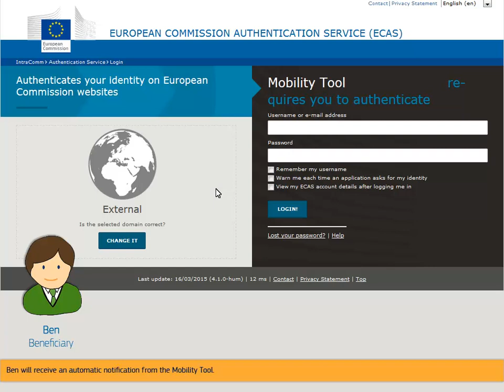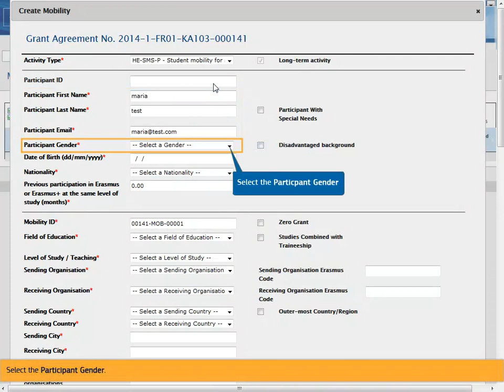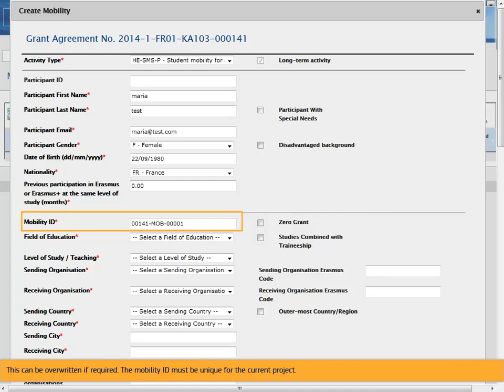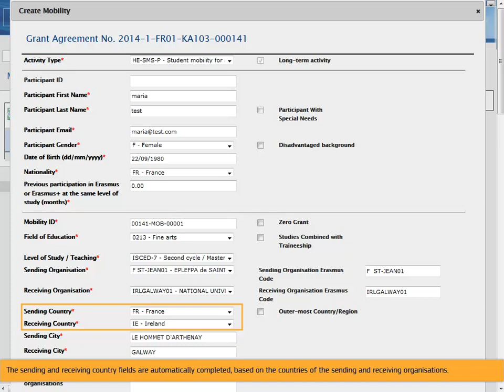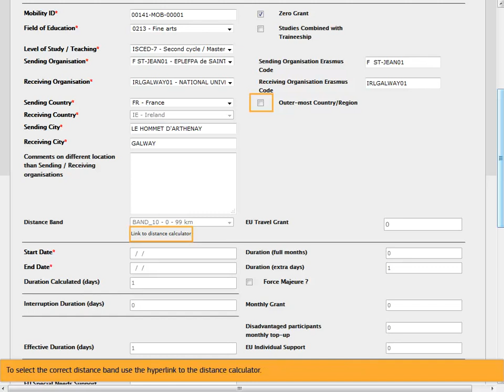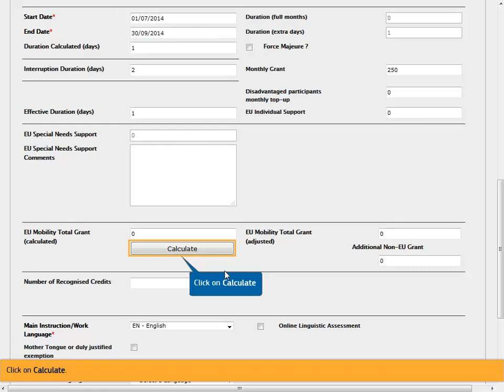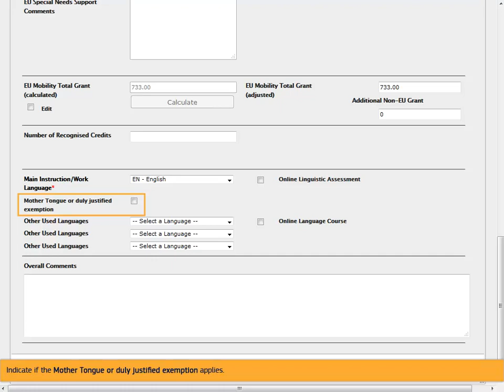01 MT+ Add mobility Demo V1 2